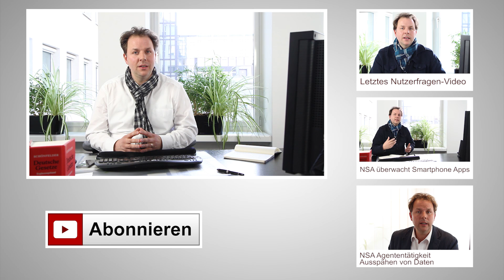NSA-Affäre: Chaos Computer Club erstattet Anzeige gegen Bundesregierung | Kanzlei WBS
Nachdem Ewigkeiten rechtlich nichts im Bezug auf die NSA-Affäre passiert ist, stellt nun der Chaos Computerclub Strafanzeige wegen verbotener Geheimdiensttätigkeit gegen die Bundesregierung. Christian Solmecke, der diesen Schritt sehr begrüßt, berichtet darüber im heutigen Video.